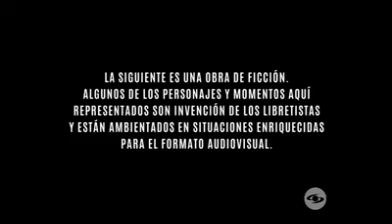La Dinastia Morales Capitulo 28 1/1